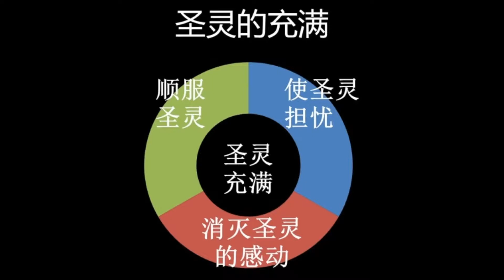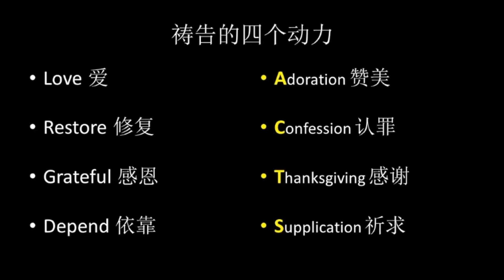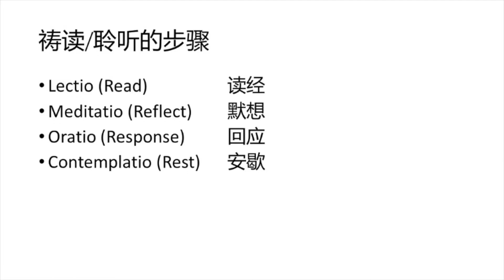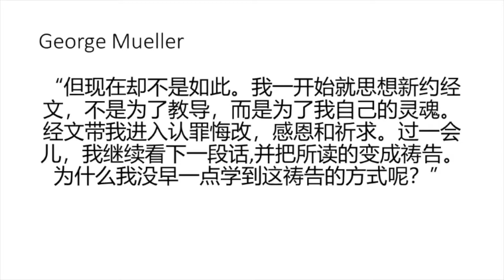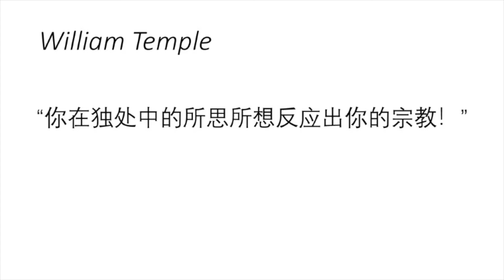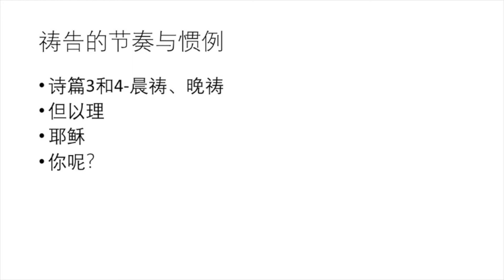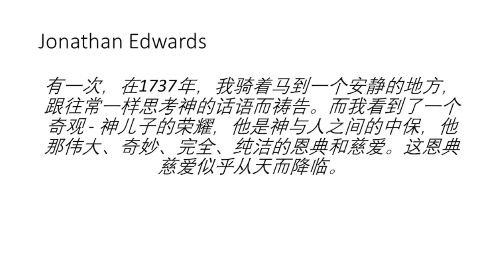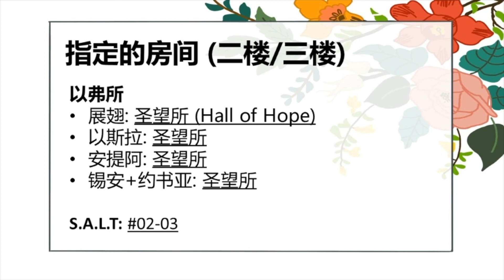火热祷告 3.4 - 一个被圣灵充满,且有祷告生命的人的征途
征途系列 - Spiritus Vitae